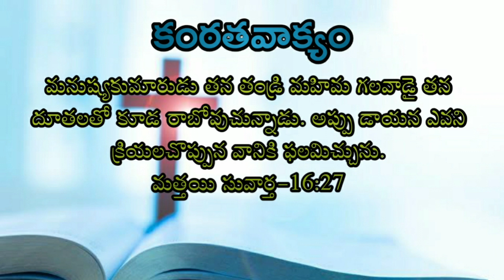Telugu Bible Stories-నన్ను వెంబడించువాడు-Jesus Followers@telugubiblestories1516